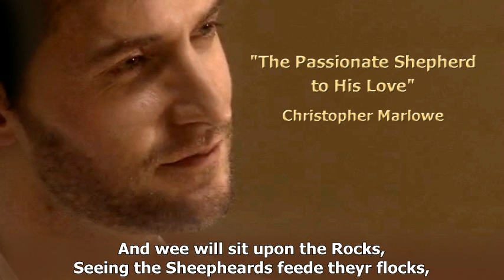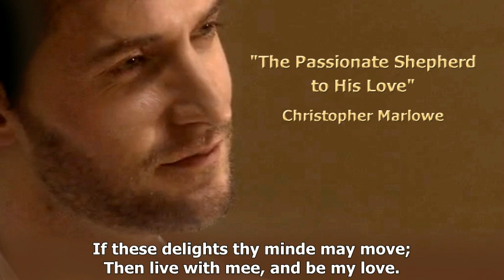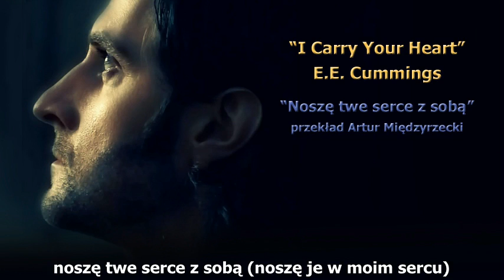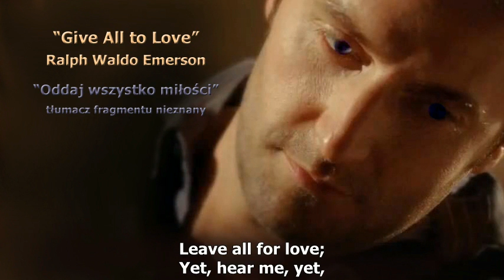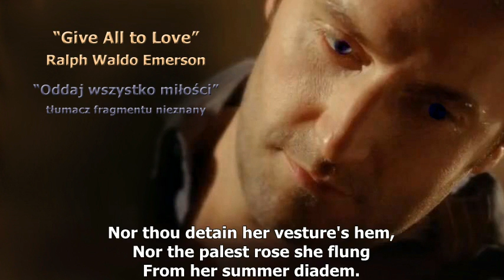Richard Armitage -wiersze o miłości- POLSKIE NAP.-cz.2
CZ.2 - Zestaw wierszy o miłości wybrany przez Richarda na Walentynki.
Moi Drodzy, kolejny raz dedykacja dla galerii sztuki osób niepełnosprawnych "Stańczyk" w Krakowie, będącą jednocześnie siedzibą Fundacji Sztuki Osób Niepełnosprawnych.
Galeria działa od 16 lat - odbyło się tam ponad 200 wystaw, dzieje mnóstwo rzeczy - warsztaty plastyczne, poetyckie, teatralne. Możecie o tym poczytać na stronie FSON
NASZYM 1% POMÓŻMY RAZEM NIEPEŁNOSPRAWNYM ARTYSTOM !!!

Dane Fundacji znajdziecie na jej stronie - podaję także i tutaj
Organizacja Pożytku Publicznego KRS 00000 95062

Adres: ul. Królewska 94, 30-079 KRAKÓW